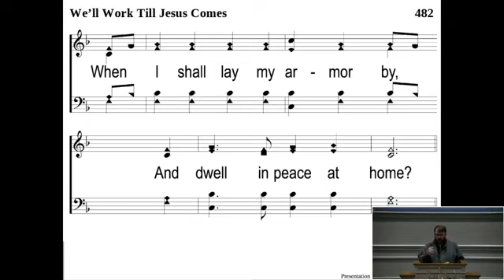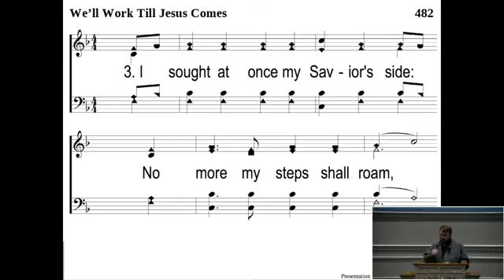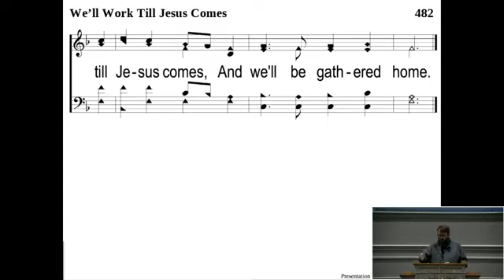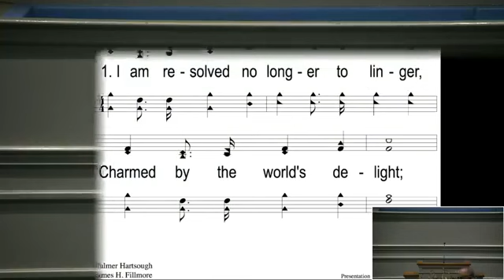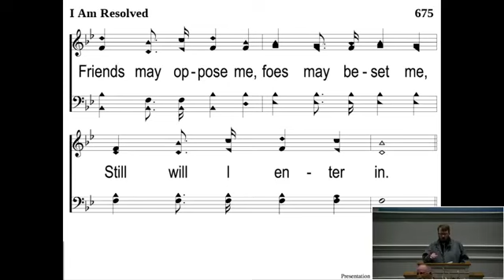Wednesday Night Devotional